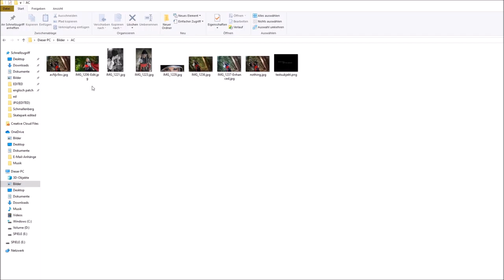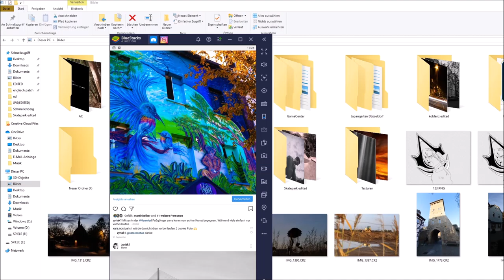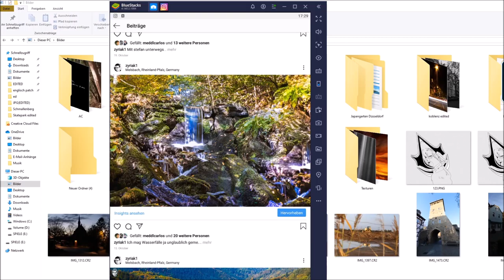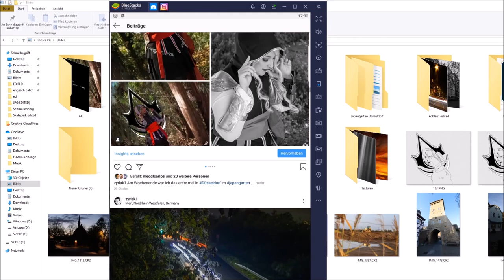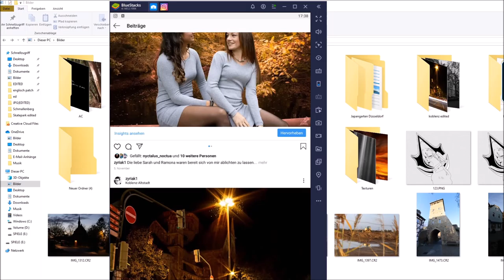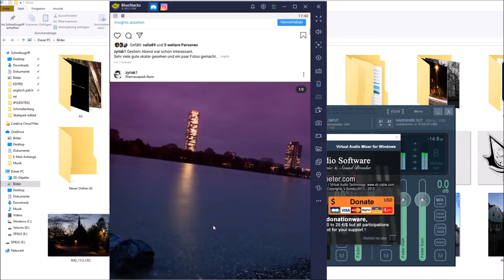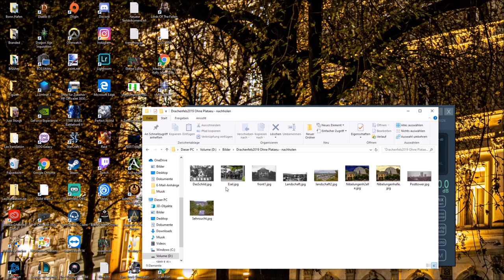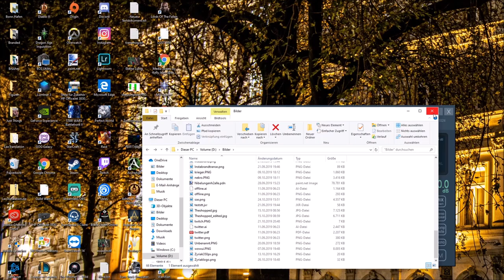Podcast/Vlog eines Fotografie-Neulings 12.11.2019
Podcast/Vlog eines Fotografie-Neulings

Hallo,
ich bin Zyriak 29 und blutiger Fotografie-Neuling. In diesem Video lasse ich mal die letzten Wochen an mir vorbeiziehen, was ich für Fotos gemacht habe und wie gern ich das neue Hobby habe.